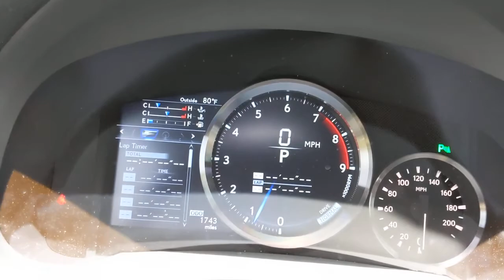2015 Lexus RC F San Antonio, Austin, Houston, Dallas, Boerne, TX A22374F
2015 Lexus RC F

Gunn Acura
11911 IH 10 W

Alloy Wheels, Backup Camera, Blind Spot Monitoring, Bluetooth, Heated Seats, Leather Seats, Multi Zone Climate Control, Navigation System, Parking Sensors, Sunroof/Moonroof, 10 Speakers, Driver Seat Memory, Wheels: 19 x 9 Fr & 19 x 10 Rr Forged Aluminum.Odometer is 44079 miles below market average!CARFAX One-Owner. Clean CARFAX.Gray 2015 Lexus RC F 8-Speed Automatic with Direct Shift RWD 5.0L DOHC FReviews:* If you've been pining for a luxury sports coupe with aggressive design and the upscale amenities and enviable history of reliability that come with every Lexus, the RC might just be the mid-$40,000 coupe you've been awaiting. Want all that in a $63,000 track toy? RC F are the letters for you. Source: KBB.com* Powerful and refined V8; impeccable interior craftsmanship and materials; confident handling. Source: Edmunds* With its striking coupe body style that showcases sculpted lines and a wide, low stance the all new Lexus RC F was designed to blend design with performance. It all starts with the 467hp 5.0L V8 which can propel you from 0-60 in 4.4 seconds. The RC F features a 8-Speed Sport Direct Shift Transmission with paddle shifters for ultimate control. You can also alter the drive style at the switch of a dial to make your ride more responsive or efficient. Inside, the high back bolstered front sport seats are functional pieces of art designed to keep you planted in high-G situations and come with heating and optional ventilation. The optional remote touchpad uses a touch surface area allowing you to access multimedia, climate control, and more with pinch, swipe, and flick gestures like your smartphone. The Lexus Enform App Suite offers access to your favorite mobile applications through your vehicle's center-console display. After downloading the app on your compatible smartphone, you can search local listings, stream music, place restaurant reservations and buy movie tickets. With the new Lexus Enform Remote mobile app, you can remotely start the engine, lock and unlock doors, check the status of doors and windows as well as your fuel level, and get help finding your vehicle's location in a parking lot. Also included in the navigation package is a 17-speaker Mark Levinson Premium Surround Sound system with DVD/CD player. Advanced safety features include blind spot monitoring, rear cross traffic alert, and a Pre-Collision System with Dynamic Radar Cruise Control. A Speed activated rear wing deploys above 50mph to increase downforce in high-speed situations. Carbon fiber components can also be added for the roof and rear wing. Source: The Manufacturer Summary